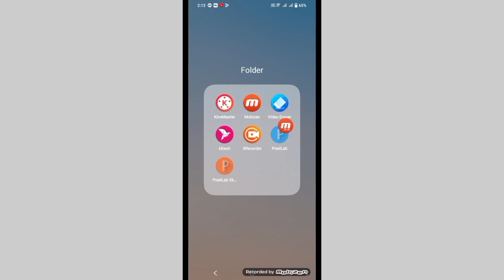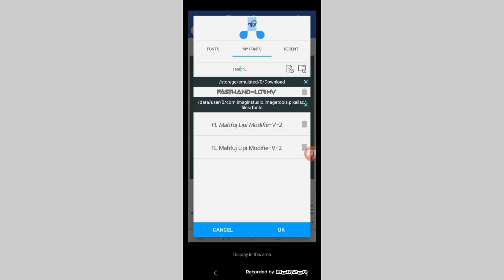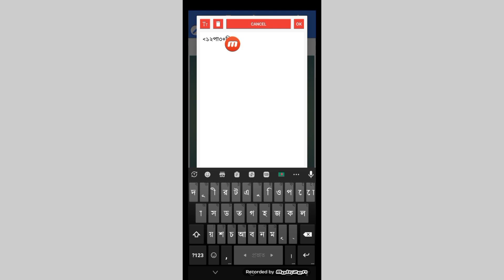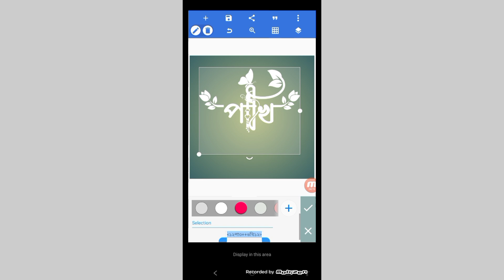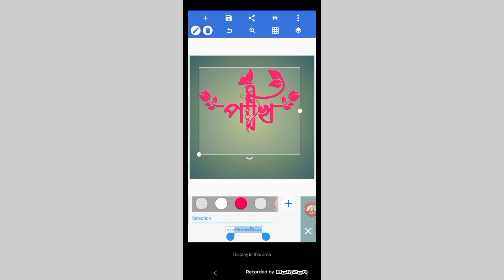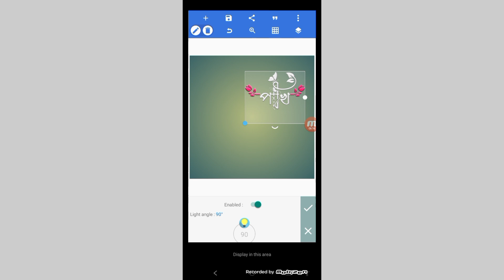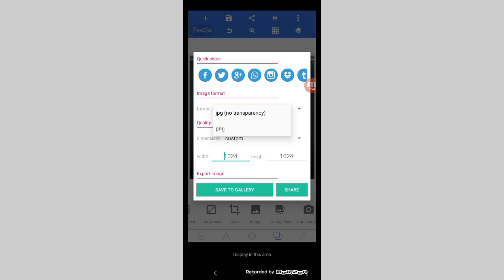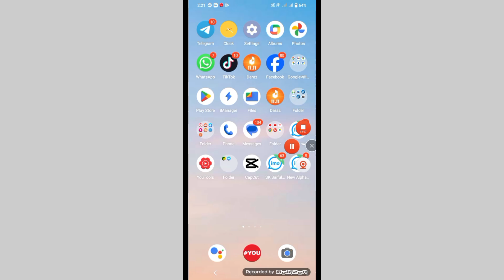Bangla Styles name design Tutorial Pixellab || Bangla Sterling font download pixellab at 2024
pixellab bangla styles name design
 bangla styles name design tutorial
 pixellab editing
 bangla typography in pixellab
 how to make bangla styles name
 bangla 3d name logo design
 bangla stylish name design tutorial 2023
 name mockup design with pixellab
 bangla styles name design
bangla typography in android phone
 facebook new trending post
 how to edit 3d bangla name
how to open psd file
how to making 3d logo mockup